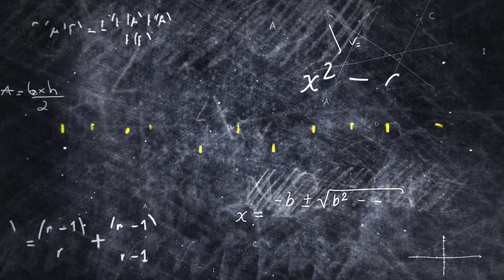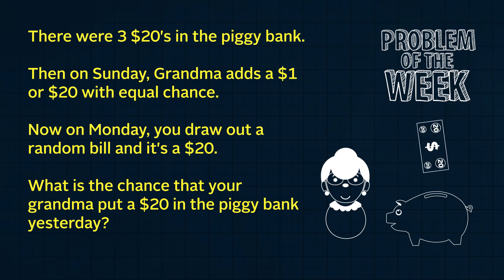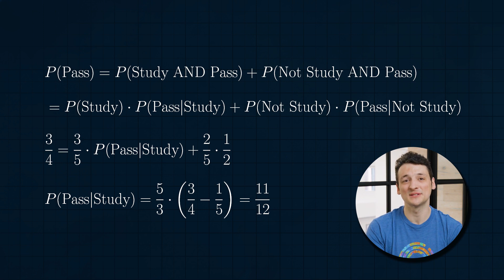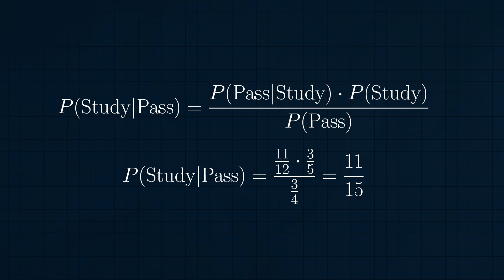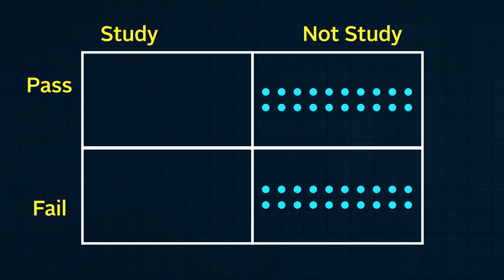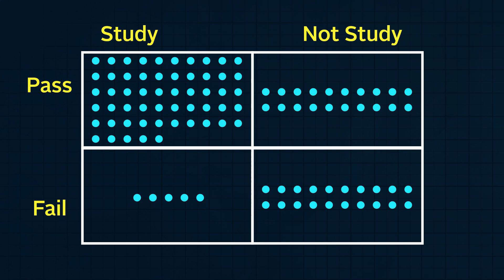Real Numbers – Episode 05, Grandma's Secret College Fund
Real Numbers is a series of math challenges for high school math enthusiasts looking to grow their skills to the next level. You don’t have to be a “mathlete” to solve these problems. All you need is a curious spirit, resourceful thinking, and a basic understanding of probability, geometry, and expected value.

At Jane Street, we use math creatively to solve real-world problems. If you think math only belongs in textbooks, we challenge you to tackle this 16-part series.

A second Bayes’ Theorem problem is presented in this episode, as we sample a random bill from a piggy bank and try to compute the updated probability of the contents of the bank. We then showcase the use of Bayes’ by solving the problem about the DMV test-takers from the previous episode in a few different ways.